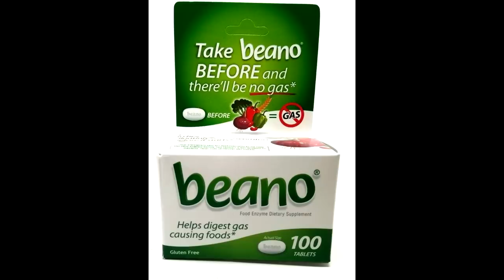10 Things You Never Knew Prisoners Could Buy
In this video, I'm going to share 10 things you never knew prisoners could buy. And some of these items might cause you to wonder why would prisoners need these things. Hope you enjoy!

PSN: joepguerrero